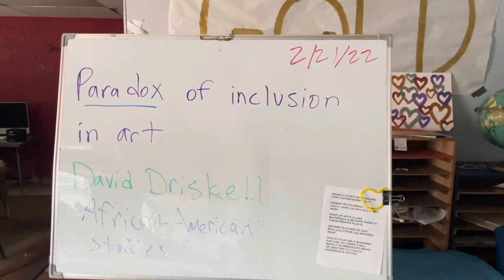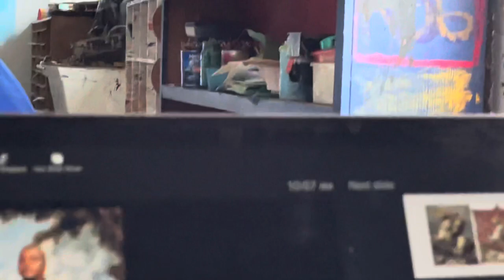Can White Artists Tell Black Stories?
What David Driskell taught me about the paradox of inclusion in art